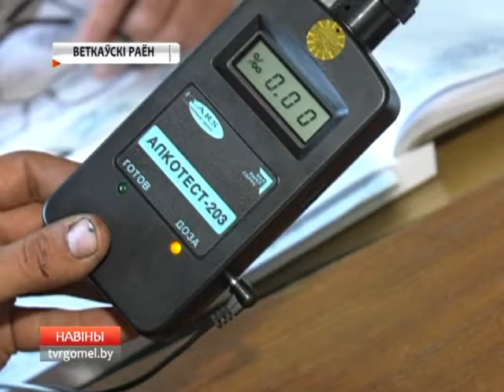Профсоюзы на уборочной